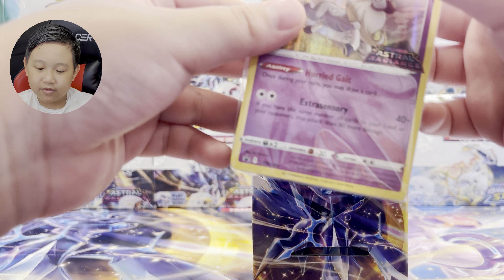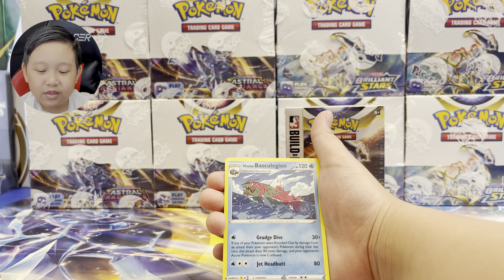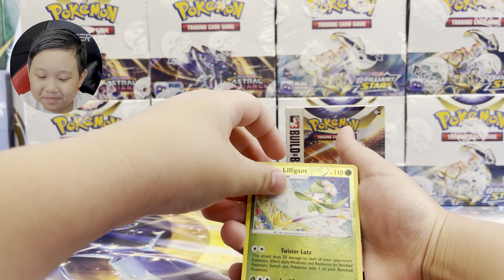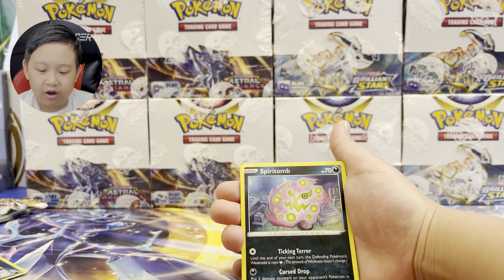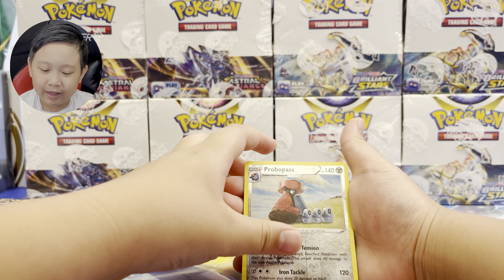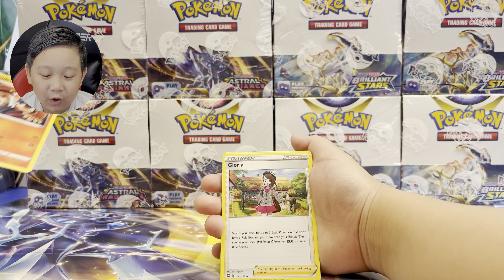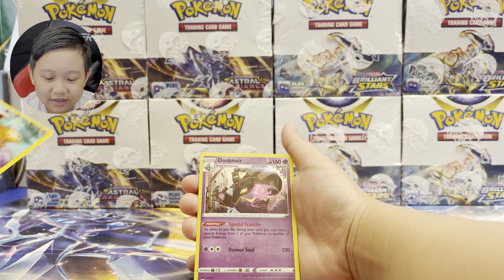Astral Radiance VS Brilliant Stars Build & Battle Box 2 WINNER Pokémon GIVEAWAY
2 WINNERS will be selected to WIN the CONTENTS OF THIS OPENING! This video was published 06/27/22 7pm CDT and will remain open for entry until 07/01/22 6pm CDT. WINNER ANNOUNCEMENT is 07/01/22.

Link to my Channel:
FearLessNoah13

FearLessNoah13
St. Ann MO 63074

Entries that don’t comply will be disqualified. Free to enter. Giveaways are done with the intent of thanking current and new subscribers for their support of the channel. Like/Share is not required but appreciated. Contestants/participants must release YouTube/Pokémon/Myself/Channel from any liability related to this contest/giveaway. I will not release any personal information without consent except for username used/shown in the comment. Shortly thereafter, winner will be randomly selected, winner will be announced in one of my upcoming videos with the username used/shown in the comments. I will mention and or display your username and comment in the announcement video (I reserve the right to extend or close entries early). Prize not claimed will be forfeited. Must be 18 to enter or have parents' permission. Leaving a comment means you intend to enter the giveaway and you have read and accepted these terms.

Blooper Sound Effect
Artist: Alexander